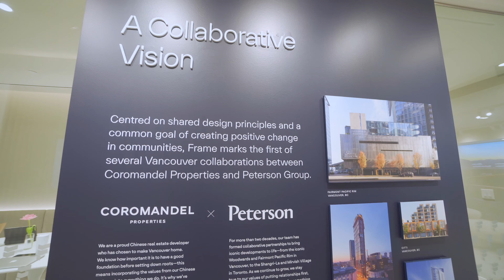温哥华公寓还能有这价钱！未来可期！！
一直都往大温周边去寻找投资机会！怎么就落下了温东这块宝地！
随着大建商纷纷入场，未来的重新规划也是值得翘首以盼！
希望未来的日子越来越好！

分享地产！生活！知识！
微信公众号：夜夜生哥
欢迎大家留言，分享，关注！
地产经纪，Regent Park
微信：heshengsheng